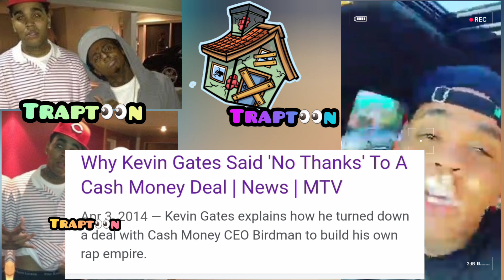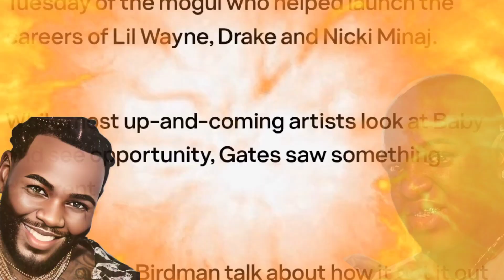Birdman Signs Kevin Gates To Cash Money⁉️ Contract Cap or Capo?